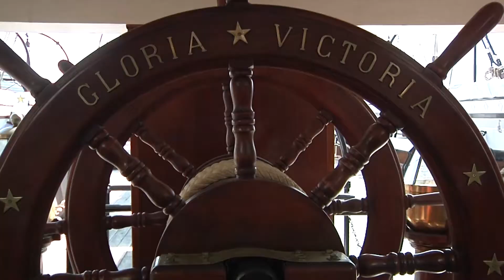PÁRVULOS INCIARON APORTES PARA LA TELETÓN EN IQUIQUE - Iquique TV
(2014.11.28) Un pasacalles por calle Baquedano y párvulos de numerosos jardines infantiles, marcaron la nota previa a la campaña Teletón 2014.